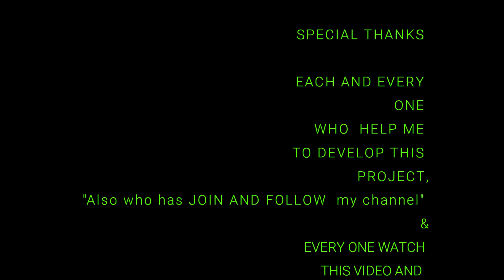How To Learn The Italian Language Faster (the easy way) for beginners lesson -29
How To Learn The Italian Language Faster

(the easy way) for beginners lesson -29
LEARN ITALIAN LANGUAGE ( EASY WAY ) LESSON - For beginners
In this lesson you'll learn Italian words and expressions In an easy manner, Also we are using a simple way that you will understand with the basics,

- Many people rate Italian as the most beautiful spoken language in the world, also it may help whoever works in Italy and who hoping to travel .why do you think Mozart composed most of his operas in Italian?
- Traveling in Italy is intensely pleasurable: UNESCO rated Italy as having more sites of historical importance than any other country and, with almost 60% of the world's art treasures. Italy is a tourist paradise! Speaking Italian allows you to meet the people and get to know this wonderfully rich culture.so learn this wonderful language grow your knowledge.

OUR EBAY STORE FOR EASY SHOPPING